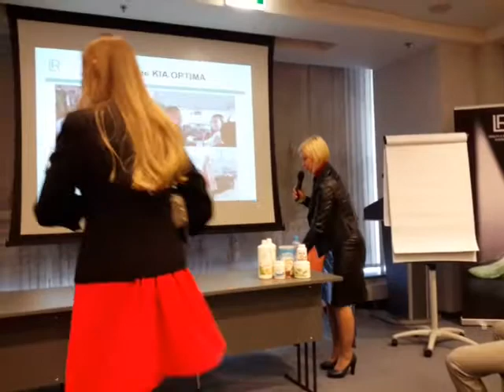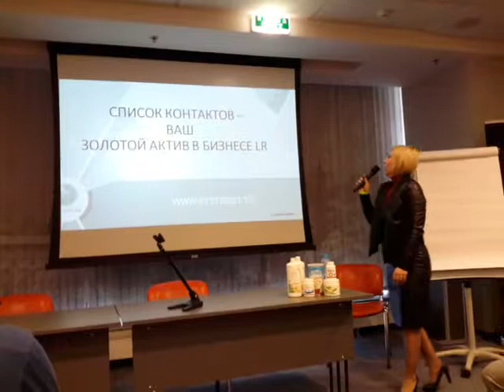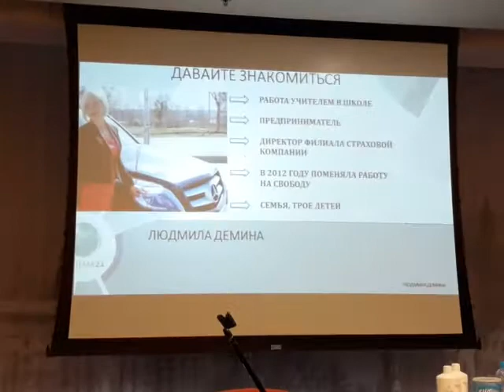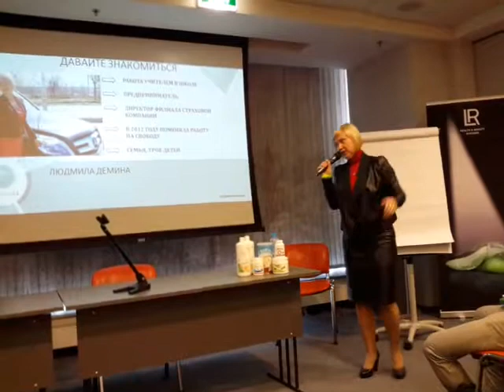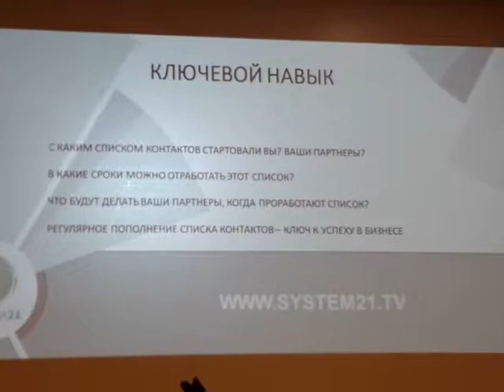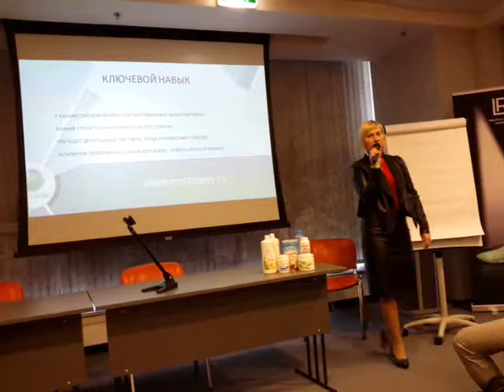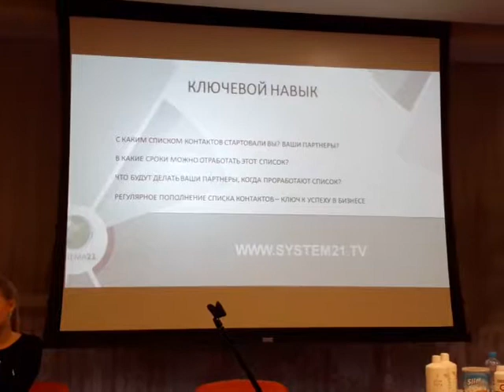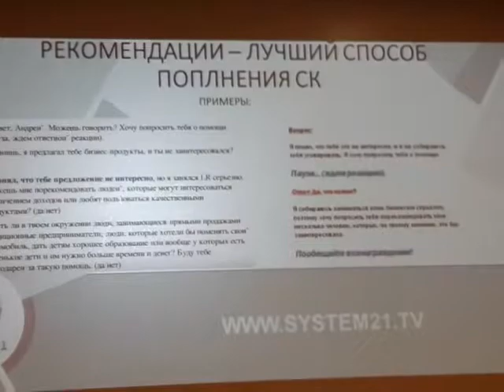БД - 17.03.18! Людмила Дёмина! Список контактов ваш золотой актив в бизнесе LR!